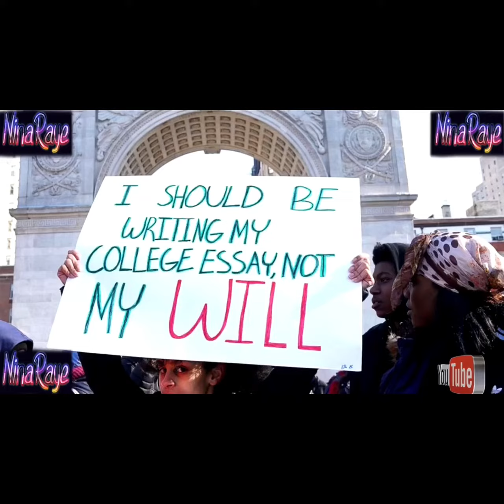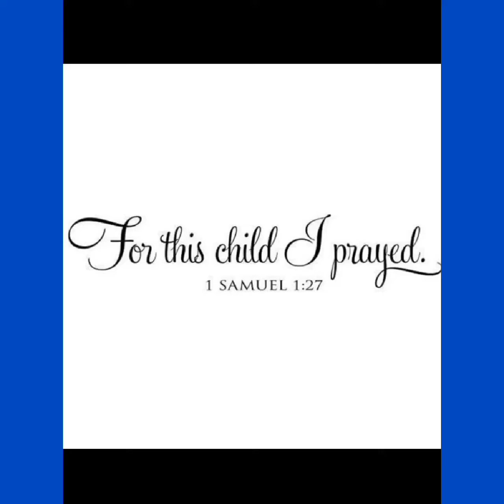Dead Infant Discovered Inside Travel Cooler In Troup County, Georgia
A horrific discovery of a deceased infant located inside a travel cooler is under investigation in Troup County.

On Sunday, January 6th at 3:20 PM deputies with the Troup County Sheriff's Office were dispatched to Boy Scout Rd off New Franklin Rd regarding a deceased newborn. Once on scene deputies and investigators discovered what appeared to be a dead newborn child in a portable cooler bag on the side of the road.  Witnesses in the area stated the cooler had been on the side of the road near the wood-line for several days, possibly up to a week. An autopsy is scheduled for Tuesday at the GBI Crime Lab.

The cooler is light blue in color with pictures of watermelon slices and zips at the top, front and sides. If anyone has any information regarding this case, you are asked to call our investigators at or Crime Stoppers at .